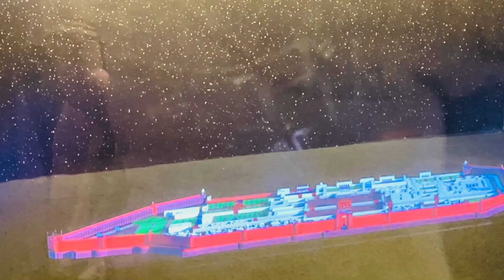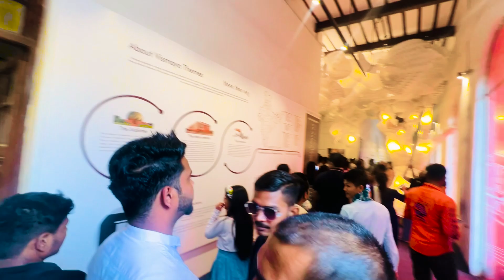Red fort Delhi ka Laal Qila vlog | Alex Satya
"Namaste doston! Is vlog mein main aapko Dilli ke prasiddh Lal Qila, yaani Red Fort ki sair karwa raha hoon. Yeh shandar killa apni itihaas aur vishesh bhavna ke liye jaana jaata hai. Aaiye, is itihasik sthal ki khoj karein, iski khoobsurti aur mahatvapurn kahaniyon ka anand lein. Mere saath chaliye aur jaaniye kaisa hai Lal Qila ka anubhav